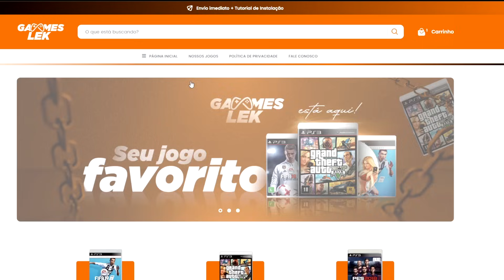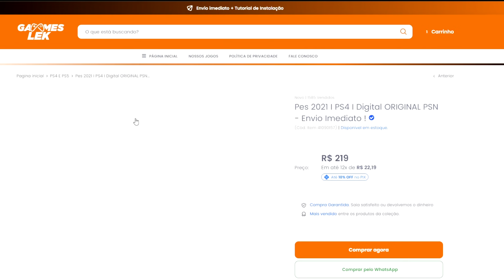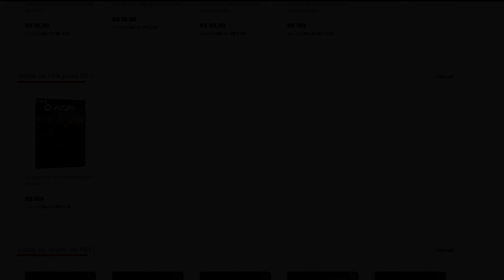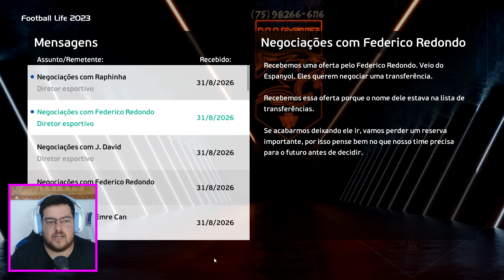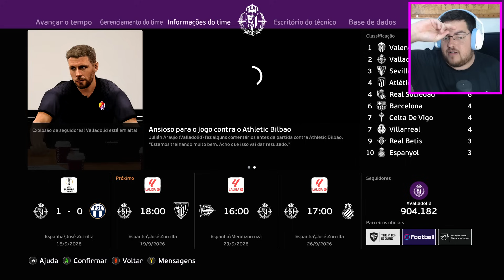SANCHO ESTRÉIA E INICIO NA EUROPA LEAGUE COMEÇOU !! Master League #94